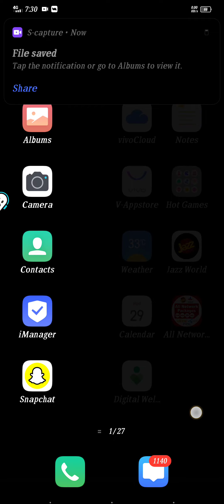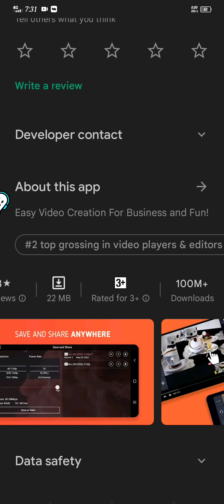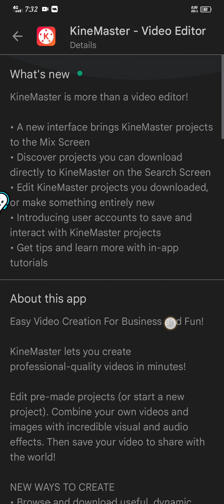Review of kinmaster